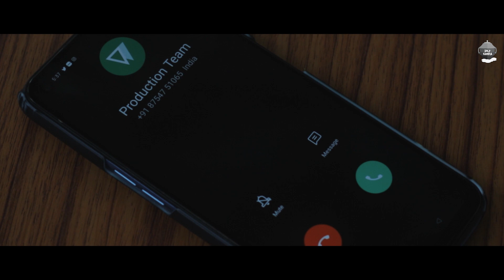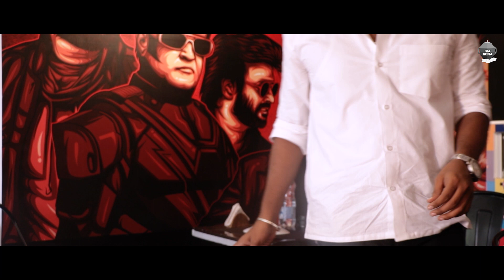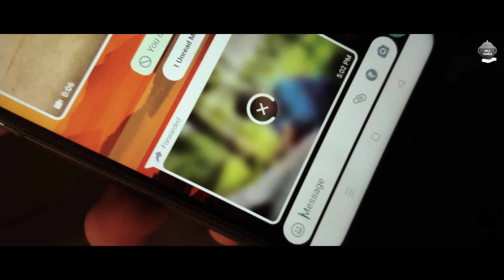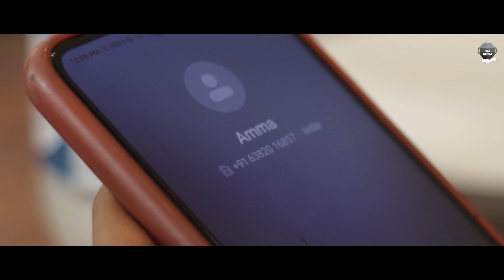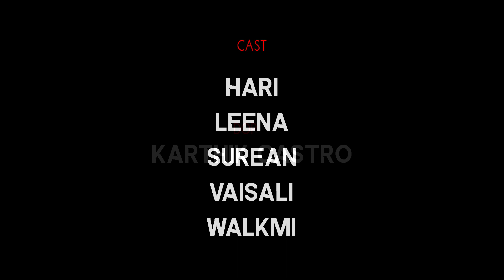என்னுடன் உரையாடும் தேநீர் அவள் | New Wedding Proposal | Idly Gunda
Here it is, the new type of wedding proposal "Ennudan Uraiyadum Theneer Aval " from idlygunda